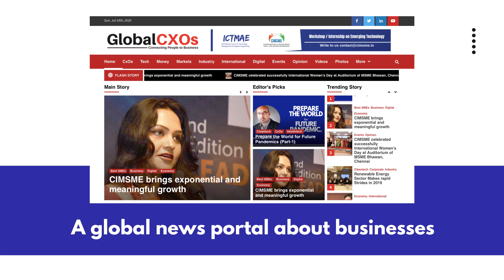Confederation of Indian Micro, Small and Medium Enterprises